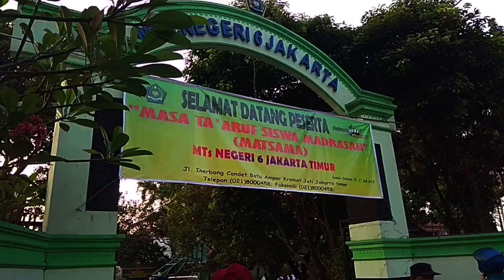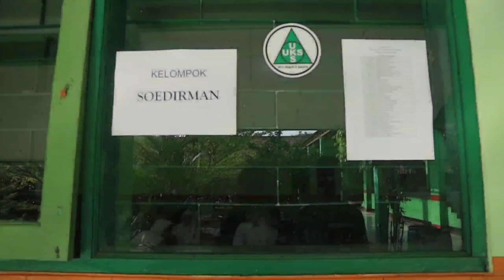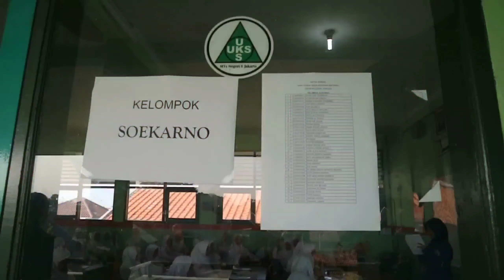hightligh matsama 2018 siswa MTsN 6 Jakarta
saya akan membawa kalian ke tahun 2018 kegiatan di MTsN 6 Jakarta bersama siswa dan juga pengurus OSISnya